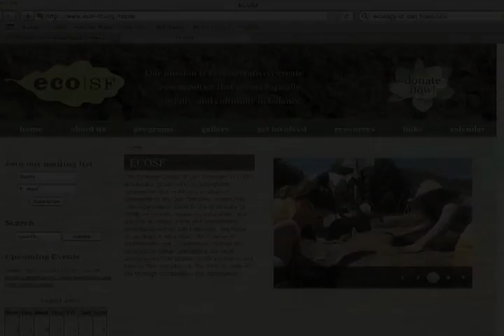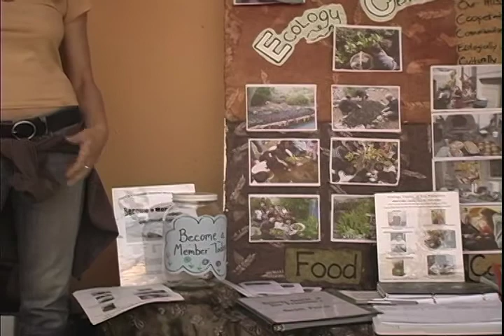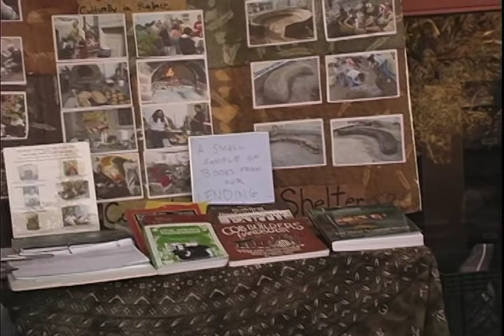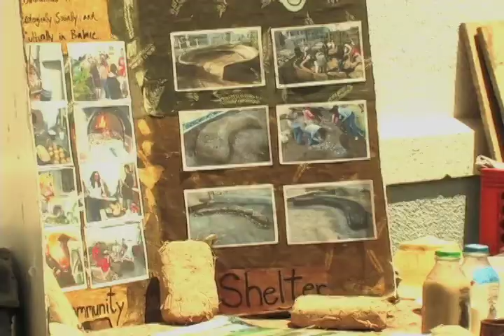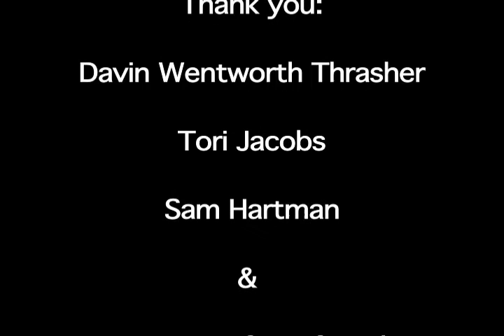Ecology of SF.mov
The Ecology Center of San Francisco (ECOSF) is a locally grown 501(c)3 non-profit cooperative that cultivates ecological awareness in the San Francisco community. The organization came to life in January of 2006, to provide resources, education, and support to create a just and regenerative community within San Francisco. We focus on ecological education, the science of relationships and connections, to help the community better understand our local environment, the greater world we live in and how to find our place in the intricate web of life through cooperation not domination.